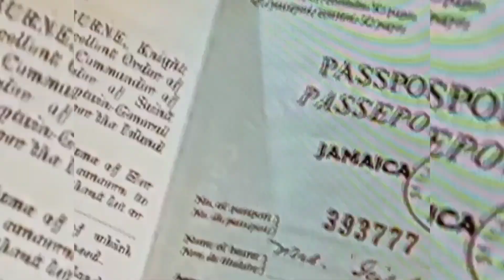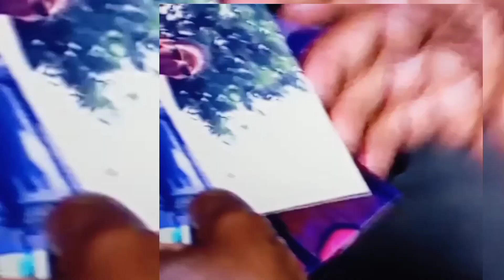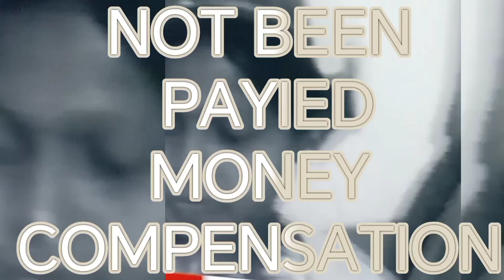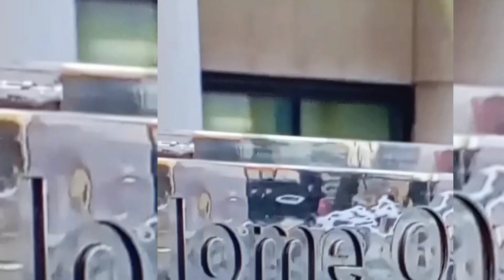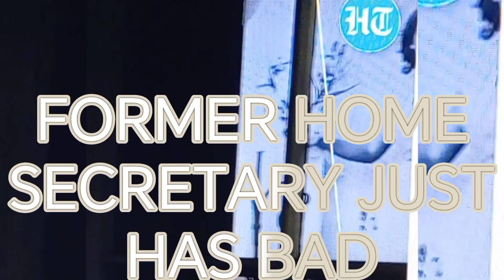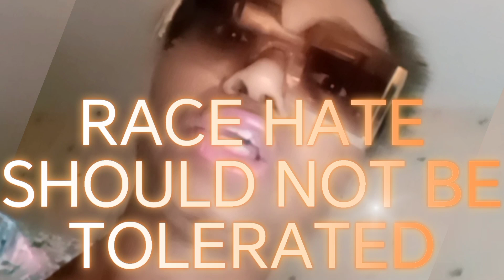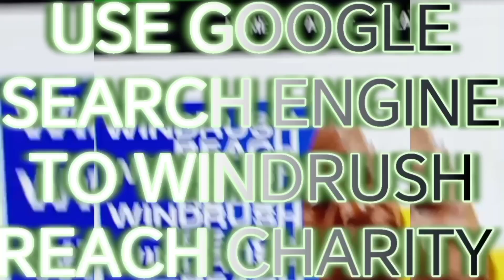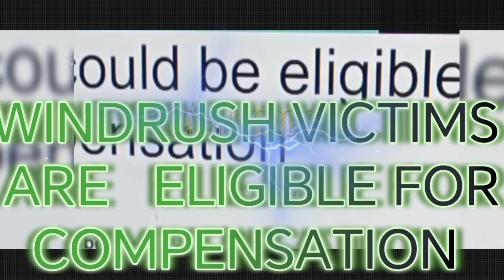WINDRUSH COMPENSATION SCANDAL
2024 GENERAL  ELECTION PLUS
WINDRUSH COMPENSATION SCANDAL INCLUDING VICTIMS.